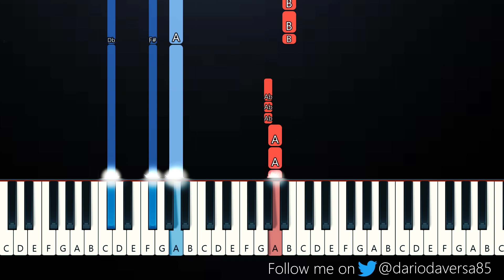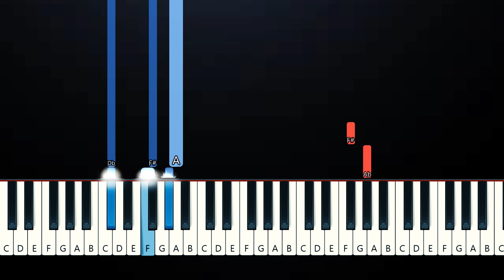ATEEZ - HALAZIA (Piano Tutorial)